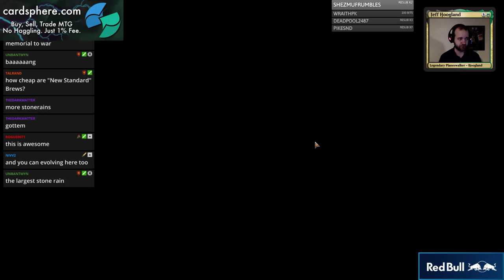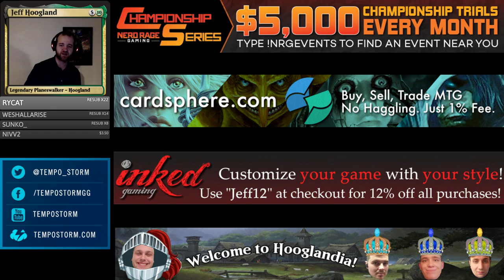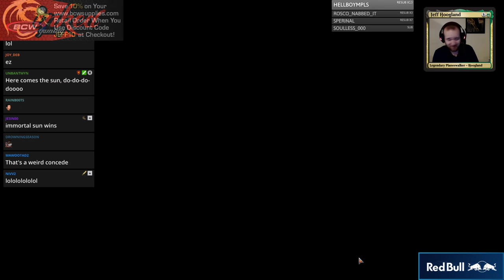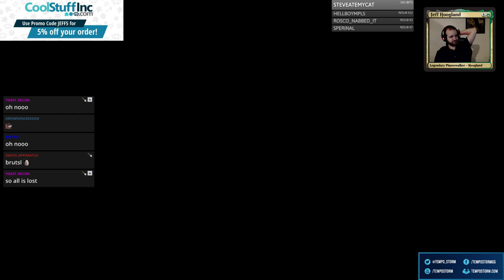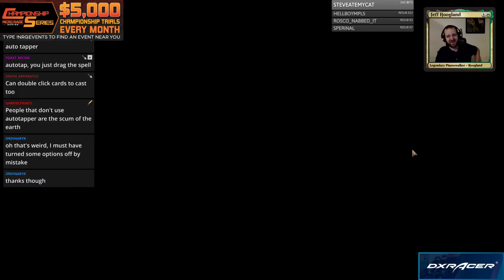WR Land Destruction - Standard - January 5th, 2019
1:14 - First Match: Jeskai Drakesl
19:40 - Second Match: BW Vampire Tokens
52:41 - Third Match: Grixis Control
1:05:37 - Fourth Match: Bant Fog
1:20:49 - Fifth Match: Grixis Control
1:39:23 - Wrap-Up

3 Settle the Wreckage (XLN) 34
3 Cleansing Nova (M19) 9
4 Deafening Clarion (GRN) 165
4 Star of Extinction (XLN) 161
3 Dawn of Hope (GRN) 8
3 Seal Away (DAR) 31
4 Haphazard Bombardment (DAR) 131
1 Crucible of Worlds (M19) 229
1 The Immortal Sun (RIX) 180
2 Fountain of Renewal (M19) 235
4 Thaumatic Compass (XLN) 249
4 Treasure Map (XLN) 250
4 Mountain (GRN) 263
4 Plains (GRN) 260
1 Evolving Wilds (RIX) 186
1 Field of Ruin (XLN) 254
2 Arch of Orazca (RIX) 185
4 Clifftop Retreat (DAR) 239
4 Memorial to War (DAR) 246
4 Sacred Foundry (GRN) 254

4 History of Benalia (DAR) 21
2 Lyra Dawnbringer (DAR) 26
3 Banefire (M19) 130
2 Fight with Fire (DAR) 119
1 Sorcerous Spyglass (XLN) 248
2 Vance's Blasting Cannons (XLN) 173
1 Seal Away (DAR) 31